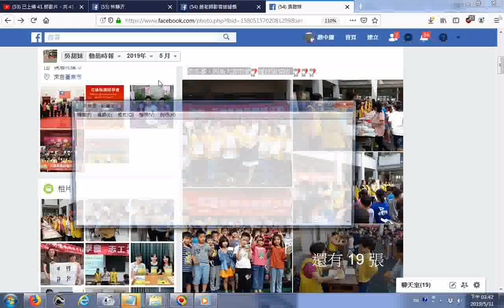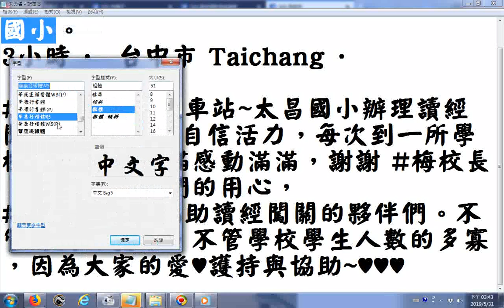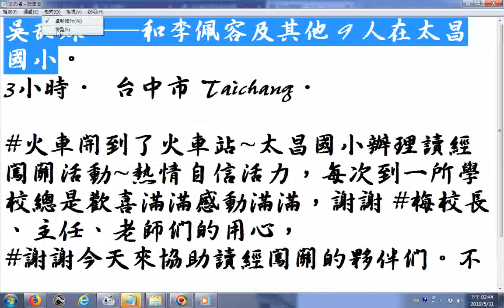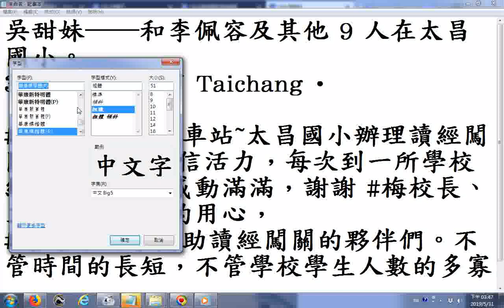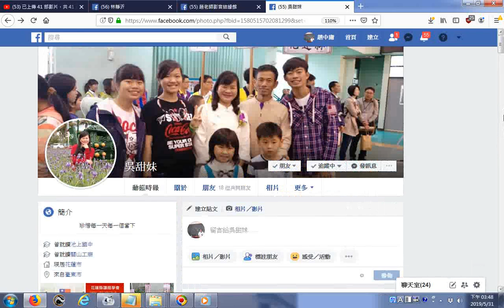split 002書法 20190531吳理事長facebook網頁分享花蓮讀經協會活動照片內容很豐富含明義國小、太昌國小、景美國小辦理全校讀經闖關活動，讀誦過程看到孩子們的自信，見到校長主任老師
...見到校長主任老師的用心，讓學會團隊志工老師及教育處詹小姐都非常感佩。__附加的聲音是_20121115桃園和樂軒古漢樂演奏(很高亢的北管音樂)_附加多種字體書法欣賞